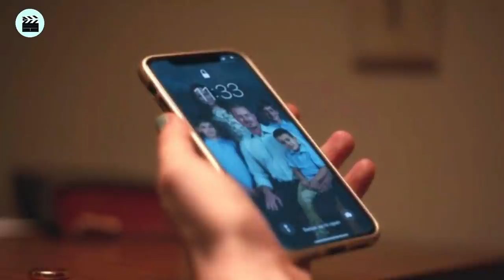EUPHORIA 2X8 | LAS TEORÍAS MÁS COMENTADAS POR LOS FANS